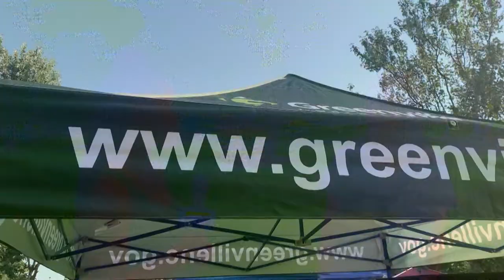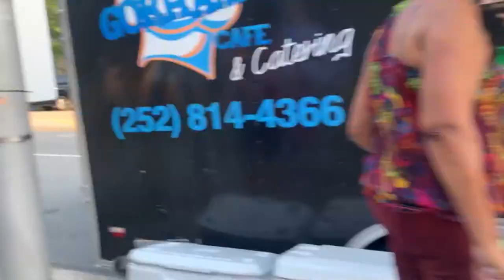East’s Daily Download Originals | Greenville Grooves Music Festival